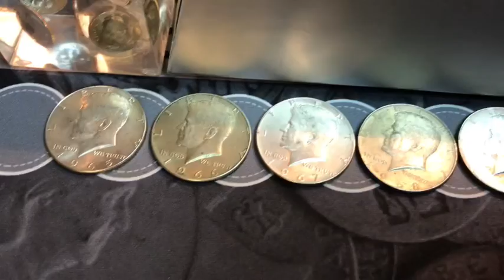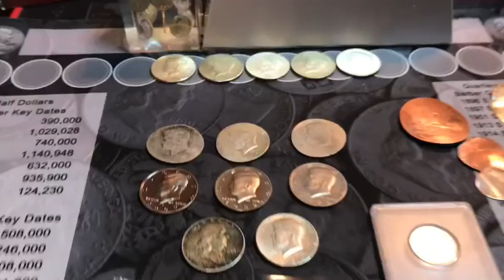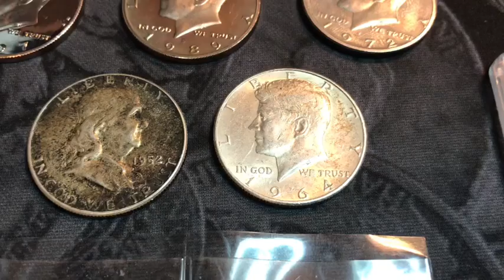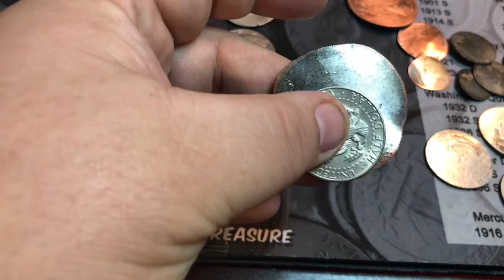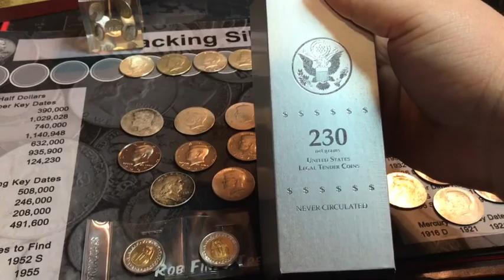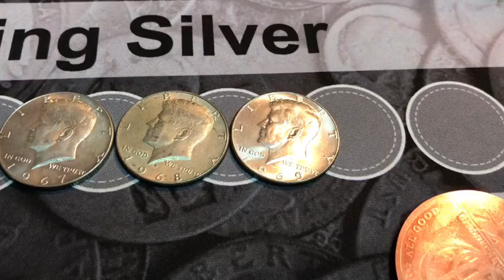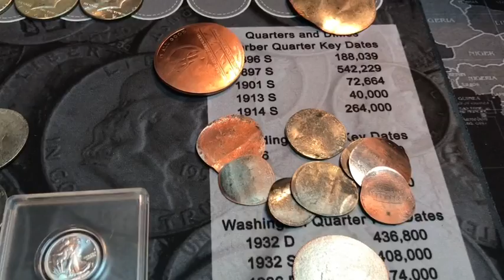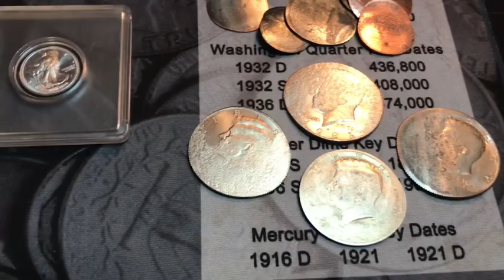250 Subscriber Appreciation GAW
In this video I announce my Free GAW! Thanks to everyone for all of the support! The selecting of the winners will be done on a livestream here on my channel on Monday March 18th at 8PM EST. Must be a subscriber to win. Comment to enter. Good luck everyone! Rules below:

1. Eligibility: The "Giveaway(s)" are open only to legal residents of the United States (excluding its territories and possessions) and Washington D.C. who are at least 13 years of age at time of entry (“Entrant"(s)). Void in Puerto Rico, the Virgin Islands, Guam, and where prohibited by local, state, and/or federal law.

2. Giveaway Period: The Giveaway(s) shall begin at the time of this videos posting and at the start of the giveaway livestream and will end when the livestream is over.

3. Prizes: The Giveaway(s) allow Entrants to enter random drawings, as described below, on Kings Coins YouTube Channel for a chance at ONE of the following items (“Prizes”):

Kennedy Silver Half Dollar with an average retail value (“ARV”) of 0.1473 * Current Silver Spot Price in USD.

The total ARV of all the “Prizes” is dependant on the number of prizes awarded. THE ODDS OF WINNING THE PRIZES DEPENDS ON THE TOTAL NUMBER OF ELIGIBLE ENTRIES RECEIVED.

No Prize substitution or cash alternative is allowed except at the sole discretion of Sponsor. If a Prize cannot be awarded due to circumstances beyond the control of Sponsor, a substitute prize of equal or greater retail value may be awarded. The Winner will be solely responsible for all federal, state and/or local taxes, and for any other fees or costs associated with the Prizes received.

4. How to Enter: To enter the main giveaway be a subscriber of my youtube channel and leave a comment on this video. To enter the livestream giveaway(s) you must guess the correct number written down by Kings Coins and follow all of the rules as stated at the time of the giveaway. MULTIPLE ENTRIES MAY BE PERMITTED PER PERSON AT THE DISCRETION OF THE SPONSOR.  ONLY ONE PRIZE PER PERSON.

5. Winning:  Winners of the Giveaway (“Winners”), including possible alternate Winners (“Alternate Winners”) chosen to substitute for invalid entries, shall be chosen by the Sponsor.  Winners and Alternate Winners shall be chosen during the Live Stream before the end of the Giveaway Period. The winners of the main prize will be selected via Random Comment Picker on this videos comments during the livestream on 3/18/19.

6. Prize Claim: Winners and Alternate Winners will be notified during the Giveaway Video via a notice in the description of the Giveaway Video after it is posted.  The failure to respond to the notifications will result in forfeiture of the Prize and, in such case, the Sponsor may declare an Alternate Winner previously chosen during the Giveaway Video.  If a Prize goes unclaimed or is forfeited by the Winner or Alternate Winner, the Prize may not be re-awarded at the sole discretion of the Sponsor.  Other restrictions may apply.

6. Rights of Sponsor: Sponsor, shall have the right, at his sole and absolute discretion to refuse any Entry whatsoever made by Entrants which it finds to be in violation of these Official Rules or which it finds in its sole discretion to be otherwise objectionable for any reason.

7. YouTube Policies: Your participation in and entry into this giveaway must be in compliance with YouTube’s own Community Guidelines.  Entries which don’t comply with YouTube’s Community Guidelines will be disqualified.

8. By entering this Giveaway, you release YouTube from any and all liability related to this Giveaway.

Personal data sent to Kings Coins is for the sole purpose of sending the item(s) won and will not be shared with any third party nor used for any other purpose.